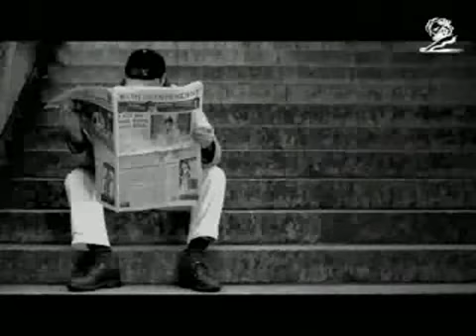Don't - The Independent Advert 2000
The Independent Adverts & Commercials Archive
Don't

The Ambient Advert titled Don't was done by DLKW Lowe London advertising agency for brand: The Independent in United Kingdom. It was released in the Jan 2000.

the independent advert